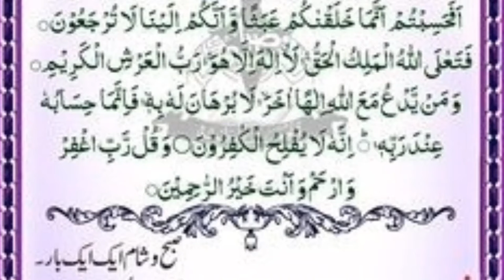Safe from every type of dangerous